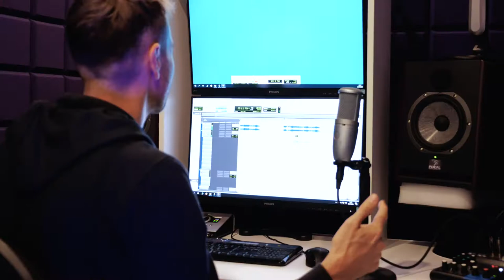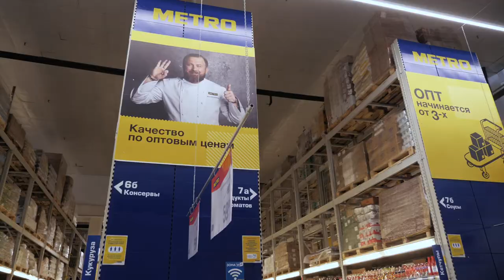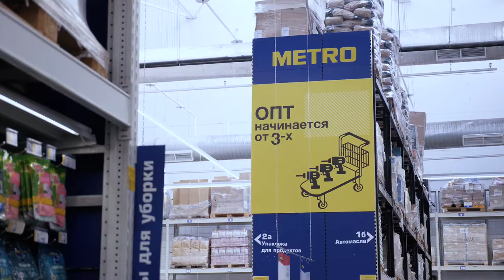Радиошоу Metro Cash&Carry «Мы в деле»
Подробнее о проекте читайте в статье на портале Retail.ru
«Говорит ритейл: «Магнит» и Metro выходят в эфир»: